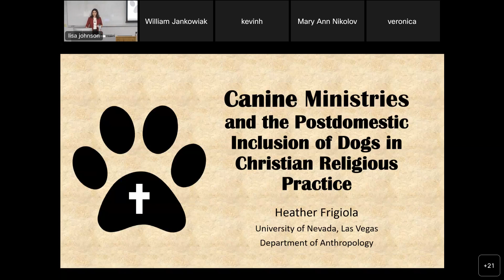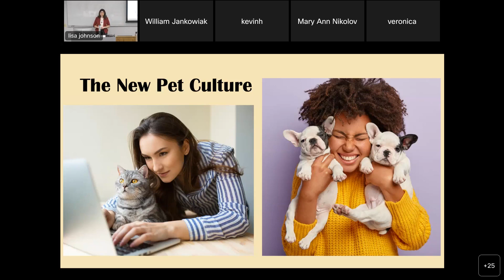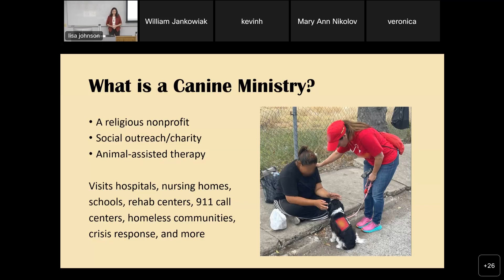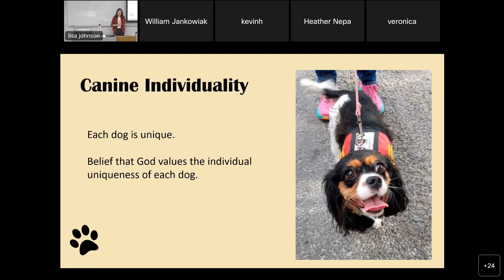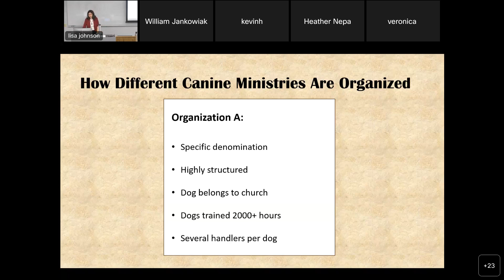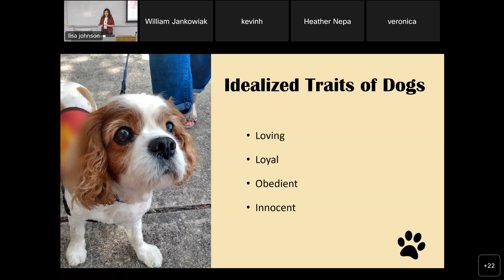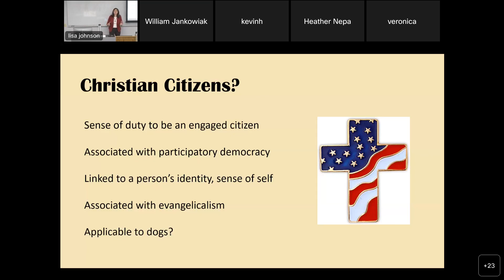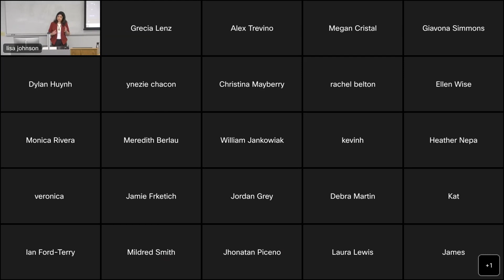Canine Ministries and the Postdomestic Inclusion of Dogs in Christian Religious Practice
Graduate student Heather Frigiola from UNLV's Anthropology Department presents their research for the Fall 2022 UNLV Anthropology Proseminar Lecture Series.

Canine ministries are a cultural trend emerging in the United States in the twenty-first century, involving the pairing of a ministry volunteer with a trained therapy dog as a form of religious social outreach.  This multispecies ethnography examines the intimate transspecies relationship between the companion dog and the engaged US Christian, and how this relationship is mediated by the Christian’s religious beliefs, by concentrating on the therapy dog ministry (or “canine ministry”) as the focal point.  In a canine ministry, a member’s interaction with their therapy dog serves as a unique way to express their Christian faith and identity.  The therapy dogs also have symbolic value as they are thought to embody specific traits that Christians idealize.  The canine ministry represents a new role for dogs in US society and new ways to engage in Christian practices.  It presents an emergent form of postdomestic human-canine interaction by including dogs in religious practice as Christian subjects.